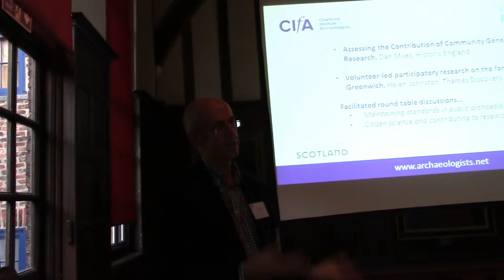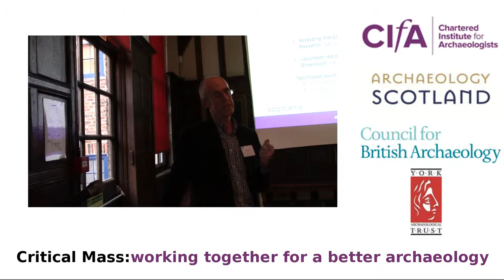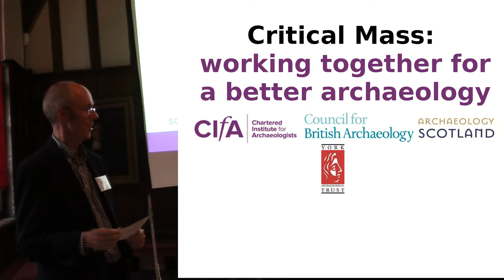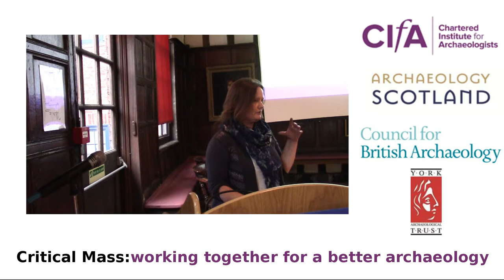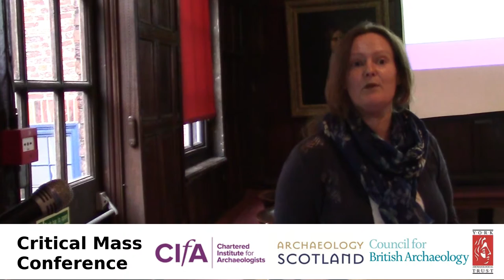CBA and CIfA Summing up and Next Steps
Mike Heyworth & Kate Geary